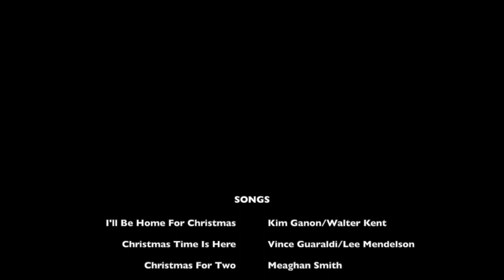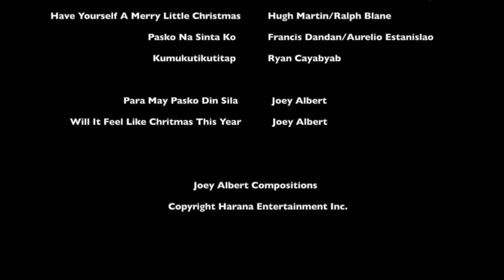Home For Christmas - Joey Albert Christmas Special 2021